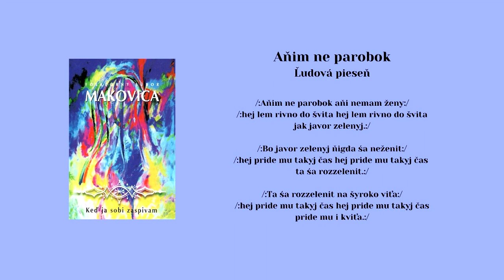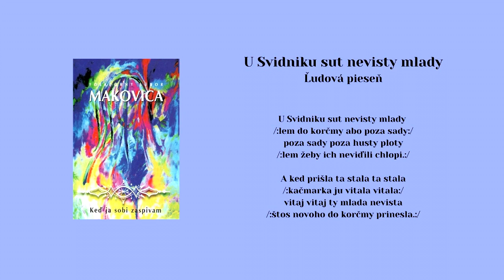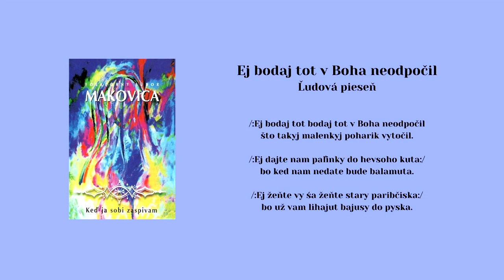MAKOVICA, Anim ne parobok - Autor L.Macko, U Svidniku sut, Ej bodaj tot, rusínske ľudové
Kúpiť album MAKOVICA - Ked ja sobi zaspivam na USB ako piesne mp3

00:00 Anim ne parobok - Autor piesne Ladislav Macko (SOZA)
02:23 U Svidniku sut nevisty
03:37 Ej bodaj tot v Boha

Folklórny súbor MAKOVICA zo Svidníka patrí medzi najstaršie národnostné súbory Slovenska. Od svojho vzniku v máji 1956 až doteraz je reprezentantom kultúrnych tradícií Rusínov a Ukrajincov. V roku 2003 vydal v hudobnom vydavateľstve VIDEOROHAĽ album pod názvom Keď ja sobi zaspivam, z ktorého vám ponúkame jednotlivé piesne.